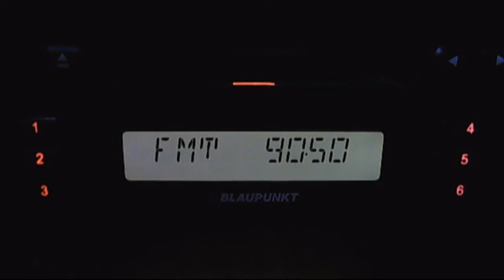fm dx activity - istanbul and izmit 17:16